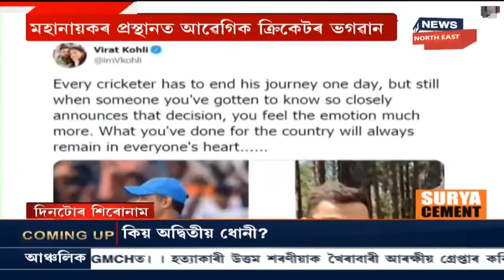দিনটোৰ শিৰোনাম | শিঙৰা নৈয়ে সলাইছে সুঁতি, Lakhimpurত বৰ্নাত্যৰ হাহাকাৰ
16 August, 2020: শিঙৰা নৈয়ে সলাইছে সুঁতি । ফলত এখনৰ পাচত সিখনকৈ প্লাৱিত হৈছে গাঁও । বানাক্ৰান্তই আশ্ৰয় লৈছে ৰাজপথত । কিন্তু এই পৰ্যন্ত মুখ দেখা নাই বিধায়কৰ । লেহেমীয়া গতিত চলি আছে মূল সুঁতিলৈ ঘূৰাই অনাৰ কাম ।
লগতে চাওঁক আন আন সংবাদসমূহ ।